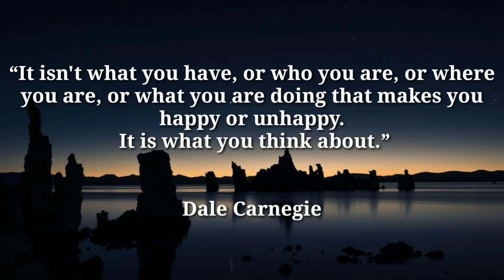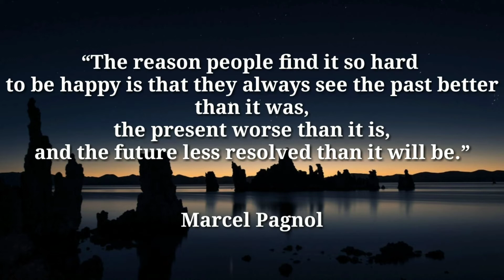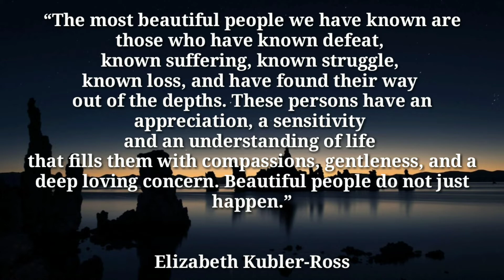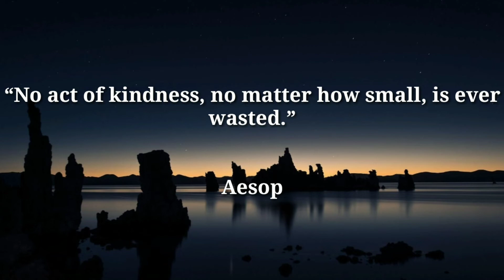BEST POSITIVE QUOTES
This video consists of positive and happiness quotes.